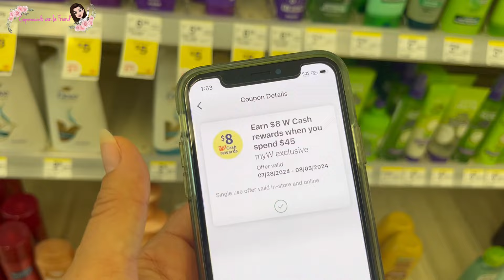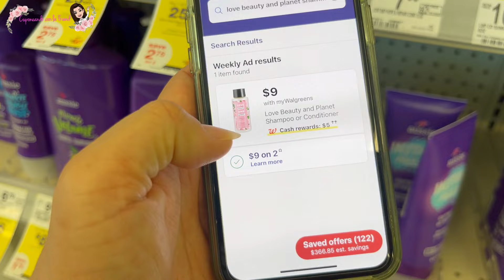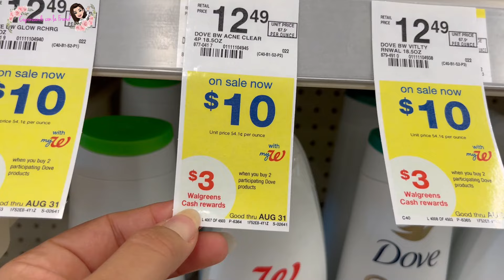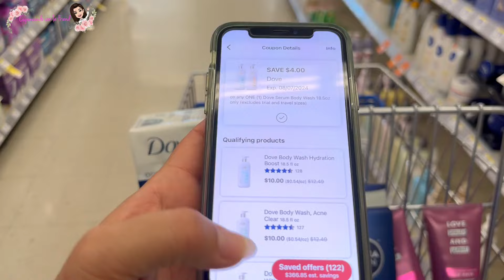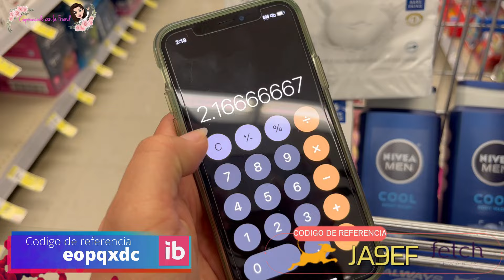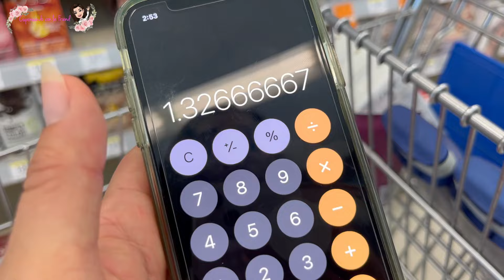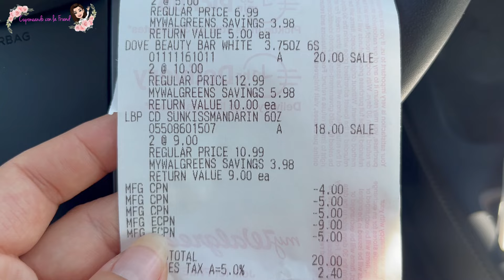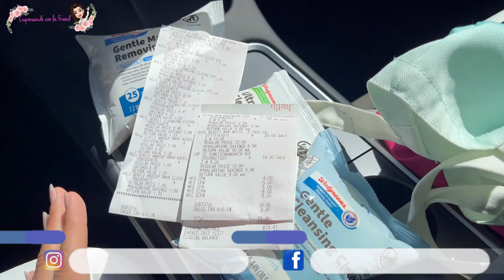🔥VAMOS POR PUROS WALGREENS CASH🔥 Walgreens 07/29/2024